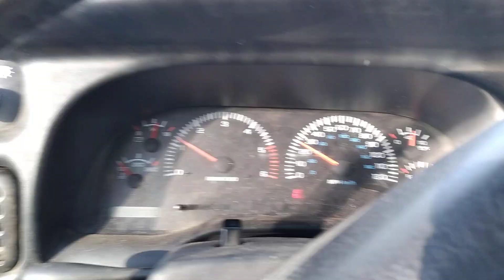HIT AND MISS JUST LIKE THE ENGINE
Some times my speedometer works and some times it doesn't.